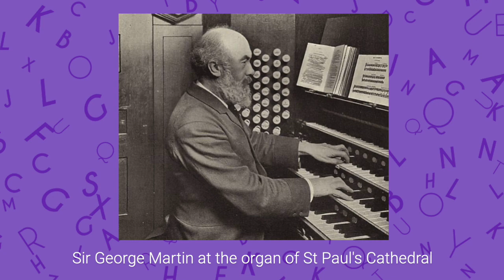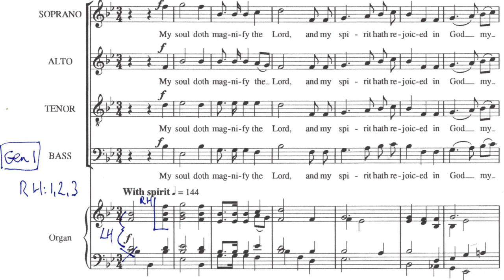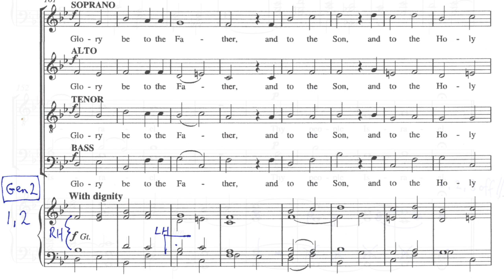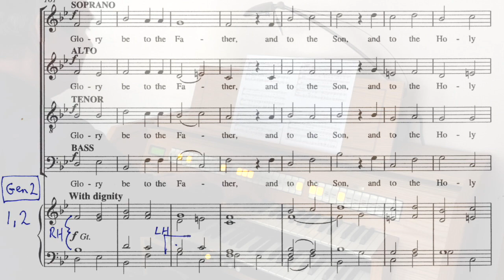An A-Z of the Organ : Waving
The art of accompanying a choir, and conducting (or 'waving') at the same time, is explored by Simon Williams, who is a Director of the RCO, and also Director of Music of Harrow Choral Society.  He suggests practical skills for organists to develop if they have to lead a choir from the keyboard.

This video is one of 26 in a series entitled An A-Z of the Organ, filmed by the RCO team and colleagues around the UK at the height of the Covid-19 lockdown. Starting with A for Anthology and concluding with Z for ? (wait and see!), the series aims to explore various perspectives on the organ: its tonal characteristics, some of the repertoires associated with it, a range of organ-related tips and resources, and more besides. Our thanks go to the many organists who have helped us to create this series, all working from home during the lockdown.

the Royal College of Organists' virtual campus, for more videos, audio files, papers, articles and other content covering everything from technique to repertoire, performance to professional skills.

for more information on the Royal College of Organists.